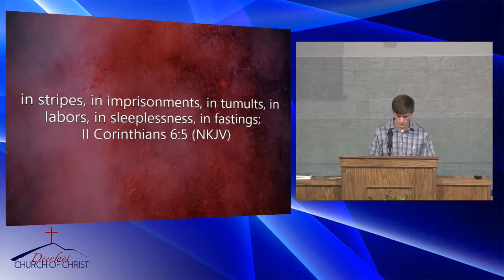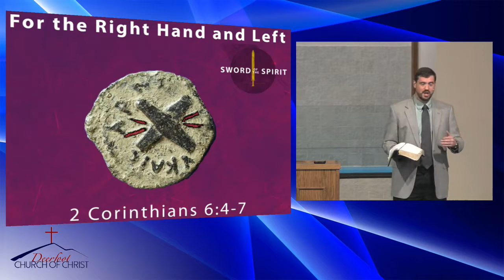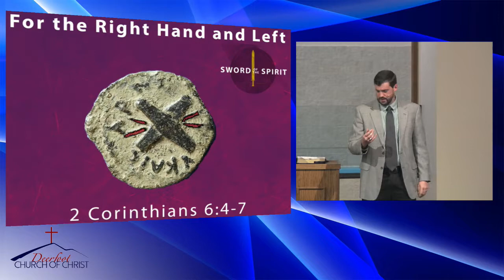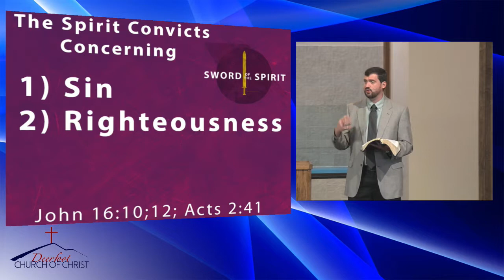2018722 8 AM The Sword of the Spirit by Richard Harp